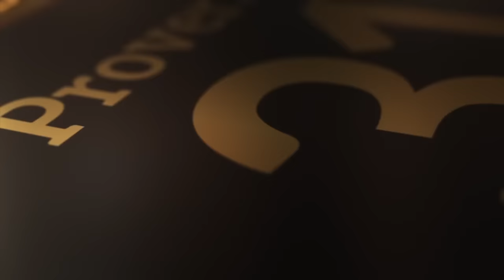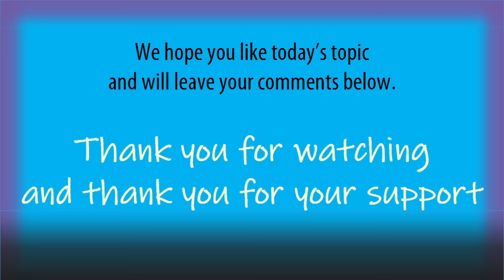White Man says Putin’s Black Jesus Nuke De-legitimizes European Royalty & Their Fathers Taught Lies